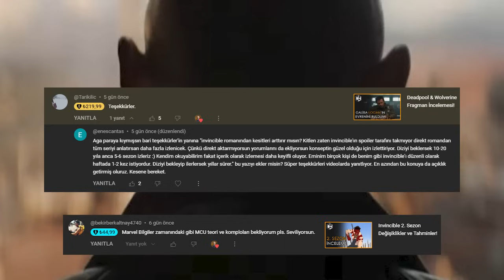Cassandra Nova Xavier Kimdir? ve Deadpool3 teorisi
Hikayesini merak ettiğin bir evren ya da karakter mi var? Yorumlara yaz!

İstediğin karakter/evren videosu kanalda olabilir. Bi göz at bence :)

Kanala katılmayı düşündün mü ?